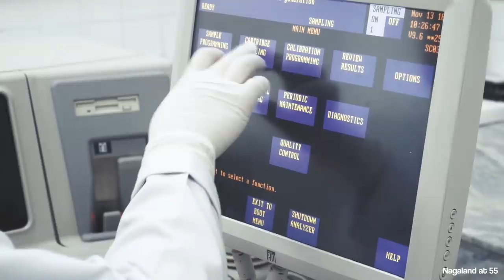Nagaland at 55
"Nagaland at 55" is a short film  produced by the Directorate of information & Public Relation. It traces the birth of Nagaland as the 16th state of the India Union, with all its hopes and aspirations, with a recap of the distinguished Statesmen who have led the state as Chief Ministers over the years and the strides made in various sectors, the land and its people. the film also captures the essence of Nagaland, the land that we call home and love. With a call to come back to our land with the banner of peace and Love.

A StillFilms Production

Narratot
Theyiesinuo Keditsu

Graphic Designer
Kikru Suohu

Music arranged and Composed by
Khriesazo Liezietsu and Mhaseve Tetseo
Pro Audio Hub

"Ara kezievi"
Composed by J.B Jasokie
Sung by Vimeneno Chücha